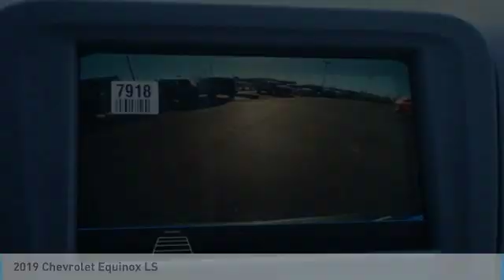2019 Chevrolet Equinox Loveland CO T19169